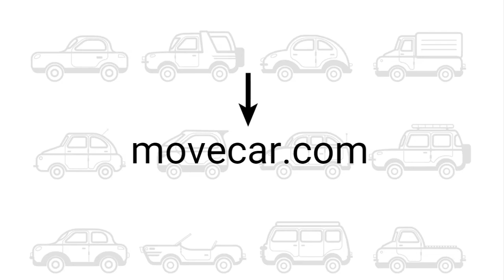Best Car Shipping Company | Move Car Auto Transport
You are on the internet and searching for the best car shipping company to ship your second most valuable asset.. your car.
There are many car shipping companies out there who claim to be the best and some even pay hundreds of dollars to be posted on news articles who “claim” them to be the best.
But the reality is.. they are not the best.
The best is when a company puts their reputation behind shipping your car like Move Car and has thousands of customers to testify for it.
We have shipped over thousands of cars over the years and have perfected the art of car shipping.
We self-claim to be the best because we have a price rate guarantee, a no cancellation fee, $0 upfront, and you can even pay after 6 months of us shipping your car. All of that with a hundred thousand dollars insurance on your shipping just in case of any accidents.
Now That’s called the Best Car Shipping Company | Move Car..
Go to movecar.com today and get an upfront price without any bait and switch.